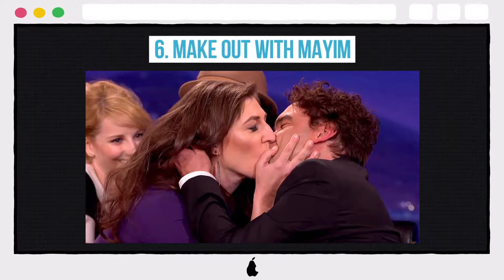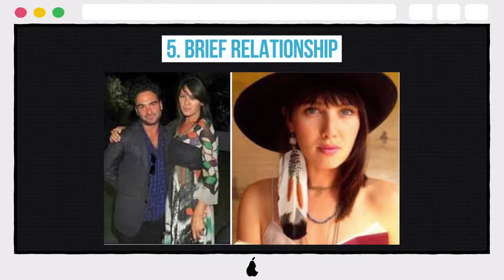10 Photos Of Johnny Galecki With Women Way Out Of His League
10 Photos Of Johnny Galecki With Women Way Out Of His League

10. WITH ARIELLA NICOLE
9. A CANDID WITH KELLI
8. AT A SCREENING WITH ASHLEY GREENE
7. ONE OF HIS FIRST ROMANCES
6. MAKE OUT WITH MAYIM
5. BRIEF RELATIONSHIP
4. ROMANCE WITH SARA GILBERT
3. ONE MORE GARNER PICTURE
2. BIG BANG LOVE
1. THE REAL LIFE LOVE